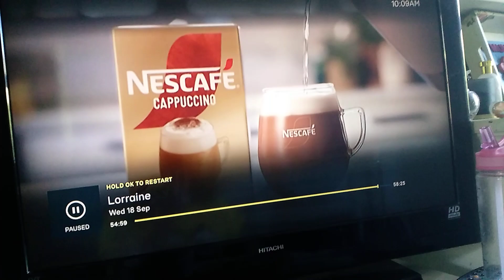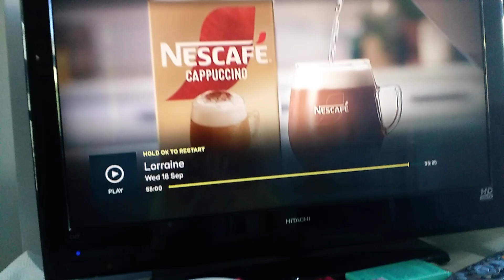18 September 2024